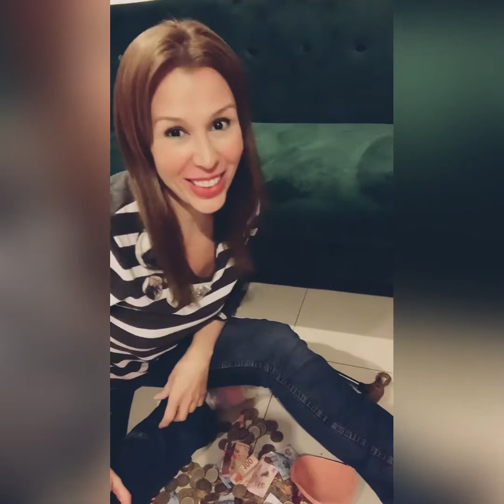Rompí mi alcancía!!!